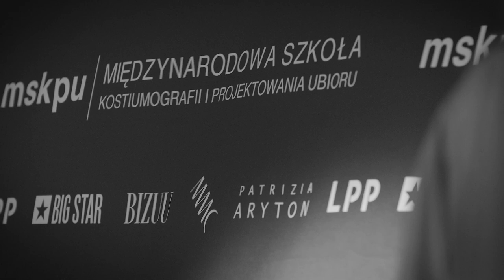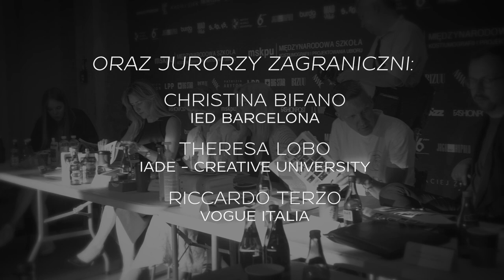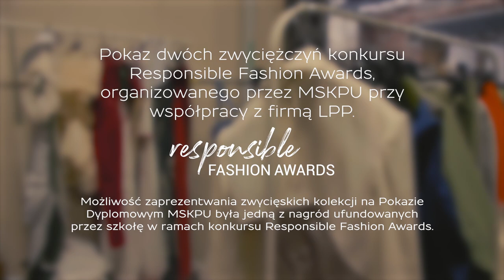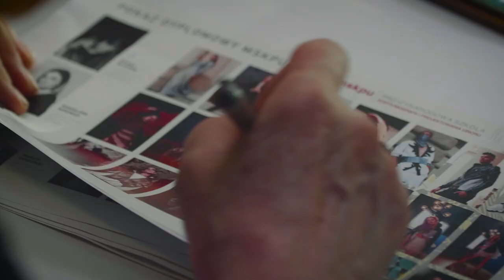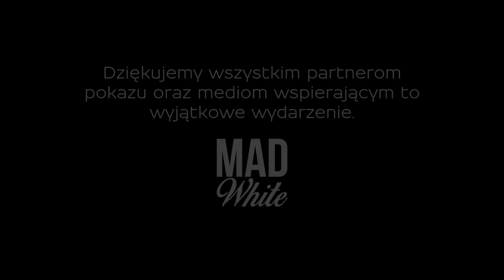Pokaz Dyplomowy MSKPU 2020 / wywiady, jury, kolekcje dyplomantów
POKAZ DYPLOMOWY MSKPU 2020, CZYLI PREZENTACJA KOLEKCJI NAJZDOLNIEJSZYCH STUDENTÓW KOSTIUMOGRAFII I PROJEKTOWANIA UBIORU W POLSCE!

15 lipca w Centrum Praskim Koneser w Warszawie odbył się Pokaz Dyplomowy studentów Międzynarodowej Szkoły Kostiumografii i Projektowania Ubioru. Ponad sześćdziesięciu absolwentów zaprezentowało swoje kolekcje przez komisją egzaminacyjną, w której zasiedli najlepsi wykładowcy i znawcy mody w Polsce i na świecie. Wydarzenie zorganizowano z zachowaniem wymaganych środków ostrożności, aby zapewnić bezpieczeństwo zarówno studentom, modelkom i modelom, jak i pracującej na miejscu obsłudze technicznej. Wyjątkowo ze względu na ograniczenia epidemiczne pokazy odbyły się bez widowni, jednak dla fanów najnowszych trendów przygotowano obszerną relację wideo prezentującą pełny przebieg pokazów, dzięki czemu twórczość młodych projektantów dotrze do szerokiego grona odbiorców poprzez publikację nagrania na łamach najważniejszych portali modowych w Polsce.

Tegoroczne dyplomy oceniali:
• Katarzyna Bednarczyk, Gazeta Wyborcza
• Christina Bifano, IED Barcelona
• Magdalena Floryszczyk, MSKPU
• Julia Fusiecka, absolwentka MSKPU, wyróżniona przez VOGUE TALENTS
• Theresa Lobo, IADE CREATIVE UNIVERSITY
• Szymon Machnikowski, VOGUE POLSKA
• Mariusz Przybylski, MSKPU
• Katarzyna Szymańska, MSKPU
• Riccardo Terzo, VOGUE ITALIA
• Konrad Wielądek, Instytut na Rzecz Ekorozwoju
• Michał Zaczyński, krytyk mody
• Zofia de Ines, MSKPU
• Płonka Magdalena, dyrektor MSKPU.
Wśród ponad 60 kolekcji dyplomowych partnerzy wydarzenia wybrali najlepsze prace nagrodzone stażami oraz prezentacjami sylwetek projektantów i ich kolekcji na łamach ogólnopolskich tytułów prasowych i serwisów internetowych.
Oficjalnym kreatorem fryzur podczas pokazu MSKPU była Jaga Hupało Born To Create, natomiast                        za makijaże modelek i modeli odpowiadali absolwenci Międzynarodowego Studium Dziewulskich.
Dzięki Partnerom Pokazu Dyplomowego MSKPU tegoroczni absolwenci będą mieli możliwość rozpocząć swoją obecność na polskim rynku mody od współpracy z najlepszymi zdobywając bezcenne doświadczenie.

PONIŻEJ PEŁNA LISTA WYRÓŻNIONYCH:
5.10.15 – Wiktoria Frankowska.
Big Star – Magdalena Czamara, Julia Fedyna.
Bizuu – Aleksandra Klekot.
Burda – Marcin Gorczycki.
Deni Cler – Julia Fedyna, Zuzanna Lamparska.
Fashion Magazine & Fashion Post – Wiktoria Frankowska.
Instytut na Rzecz Ekorozwoju – Ilya Ninichuk, Kamila Śladowska.
Jaga Hupało Born To Create – Jakub Czarnotta.
LPP – Żaneta Siłkowska.
KMAG – Wiktoria Frankowska.
LaMode.info – Julia Kukiz.
Maciej Zień – Wiktoria Frankowska.
Mariusz Przybylski – Jan Król, Jakub Czarnota.
MMC – Olimpia Szayer.
Noizz – Julia Fedyna.
Patrizia Aryton – Magdalena Czamara.
Teatr 6. piętro – Kamila Śladowska, Zuzanna Dąbrowska.
Weareso. – Natalia Cheng.
WhiteMAD – Julia Kukiz.
„MSKPU The Best 2020” – Klaudia Czeboćko, Olimpia Szayer, Julia Kukiz.
Wyróżnieni przez Christinę Bifano z IED Barcelona – Julia Kukiz, Jakub Czarnotta, Julia Fedyna, Monika Marzec, Maryia Zheltok.
Wyróżnieni przez Riccardo Terzo z VOGUE Italia – Magdalena Czamara, Julia Fedyna, Julia Kukiz, Olimpia Szayer.
Wyróżnieni przez Theresę Lobo z IADE Creative University – Zuzanna Dąbrowska, Eliza Wojtan, Wiktoria Frankowska.

Scenografia wydarzenia opracowana została zgodnie z zasadą „zero waste”. Wybieg, na którym prezentowano kolekcje wypełniły młode drzewa, które dzięki współpracy z Instytutem na Rzecz Ekorozwoju kilka dni po pokazie zasadzone zostały w jednym z warszawskich parków.

W ramach świętowania zakończenia kolejnego roku akademickiego, odbyło się również uroczyste wręczenie tytułu „Honorary Professor" Prof. Theresie Lobo z IADE Creative University w Portugalii. Profesor Theresa Lobo od lat wspiera MSKPU oraz promuje jej uczniów za granicą. Wyróżnienie odebrała w Lizbonie z rąk jednego z wykładowców MSKPU Williama Cantu.